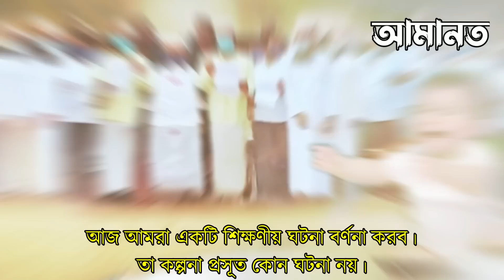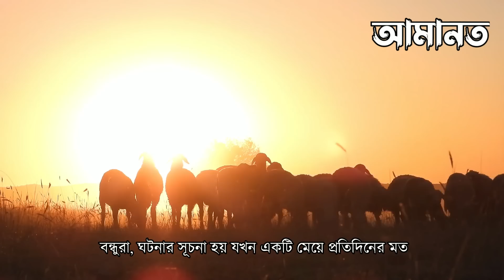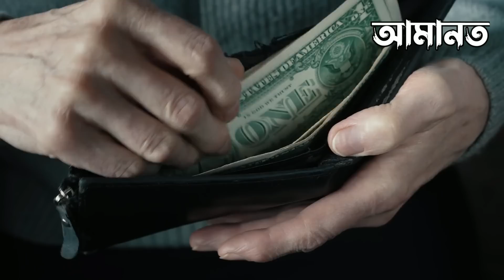ভিডিওটি দেখলে কাঁদতে বাধ্য হবেন | আল্লাহর কুদরত | ইসলামিক কাহিনী | সত্য ঘটনা | Miracle of Allah | ik